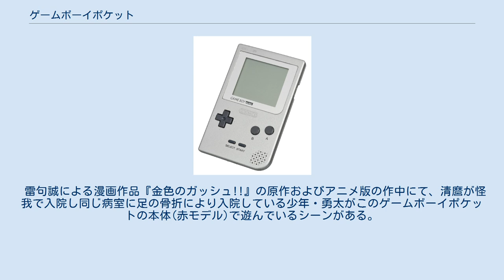ゲームボーイポケット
ゲームボーイポケット（GAME BOY pocket）は、1996年7月21日に任天堂が発売した携帯型ゲーム機。
発売当初の定価は6,800円。
 ゲームボーイの小型軽量化、液晶機能の向上と背景色変更による画面の視認性向上が図られた。
2007年10月31日に公式サポートが終了した。
 海外版はモノクロ画面を使った海外の任天堂の最後の携帯型ゲーム機である。
 ゲームボーイの開発者であった横井軍平が関わった最後のゲーム機である。
横井が任天堂退社の置き土産として、横井とともに任天堂の商品を手掛けた瀧良博に「3か月で作れ」と言って完成させた。
 価格を抑えるため開発に際しては徹底的なコスト削減が図られた。
電池の残量を示すランプも外され、外部拡張コネクタの通信ポートも「無くせばコスト削減や更なる薄型化ものぞめる」と廃止が検討された。
しかしソフト開発者側からの猛反発を受け、妥協案としてコネクタの形状を小型化、コネクタカバーを廃止することで落ち着いた。
後に通信機能を生かした『ポケットモンスター』が大ヒットしたが、ゲームボーイポケットの開発に携わっていた出石武宏は「もし無くしていればポケモンの交換も出来なかったわけで。田尻智さんにどうお詫びしたらいいやら」と後年のインタビューで冗談交じりに語っている。
 一般モデルのカラーバリエーションは当初は5色、最終的には9色となりゲームボーイシリーズ最多のラインナップであった。
 ゲームボーイのものと比べて小型化され、後続のゲームボーイライトやゲームボーイカラーと共通のものとなった。
 成人男女5人が本機を持ちながら踊ったり、ゲームに興じている。
一方でナレーターが「小さい、薄い、軽い」「画面もくっきり見やすくなって今までのゲームボーイソフトも遊べる」とアピールするものであった。
 ポケットモンスターが好評であったこともあり、日本国内では900万台を超える売上台数となった。
またデザインが評価され、1997年のグッドデザイン賞を受賞した。
 一方で開発に携わった横井は生前に「（ゲームボーイポケットを）やらなきゃよかった」と述べていたことをコトの代表取締役社長である窪田和弘は述懐している。
 雷句誠による漫画作品『金色のガッシュ!!』の原作およびアニメ版の作中にて、清麿が怪我で入院し同じ病室に足の骨折により入院している少年・勇太がこのゲームボーイポケットの本体(赤モデル)で遊んでいるシーンがある。